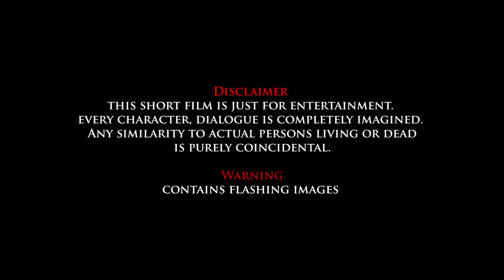IT'S RILEY | short film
SHORT FILM

Cast
Mikaela Rivera
Eli Viñola
Ramzel Cosico

Director/Editor Faye Duran

Director of Photography and Cinematography
Earl Valenciano Eli Viñola

Screen Play by
Faye Duran
Ramzel Cosico

Scriptwriter
Mikaela Rivera

Prop Master
Vyounce Vilano
Marco Valledor